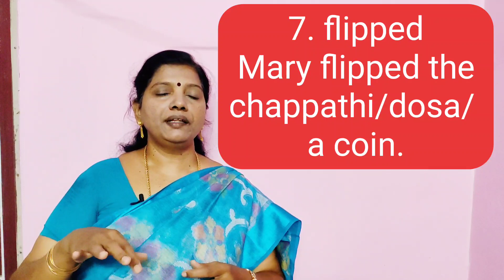Widen your vocab.